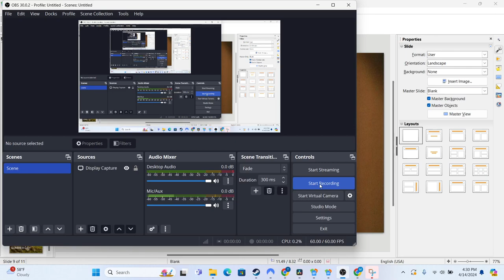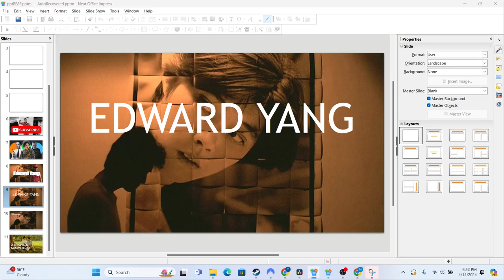The Greatest Director You've Never Seen: Edward Yang (With Terrorizers & Brighter Summer Day Review)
On this episode Matthew and I talk about one of most influential figures in the Taiwanese New Wave movement in cinema: Edward Yang.  We review arguably two of his best films in Terrorizers and A Brighter Summer Day and analyze the greater themes that Yang expertly explores in these films from the difference between who we are and how we are perceived, the parallels between the people of Taiwan and it's country as the country started anew and more.